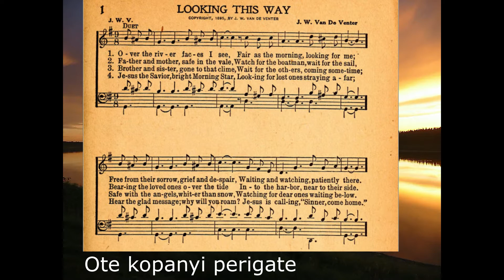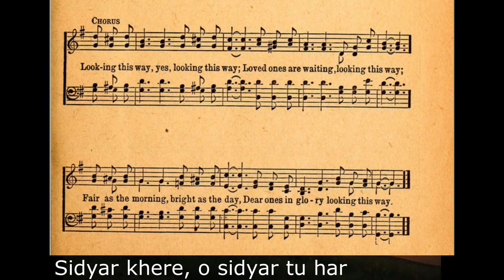Ote Kopanyi - Looking this way Hymn in Romani (gypsy) language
dialect specific to Samsud village in Transylvania